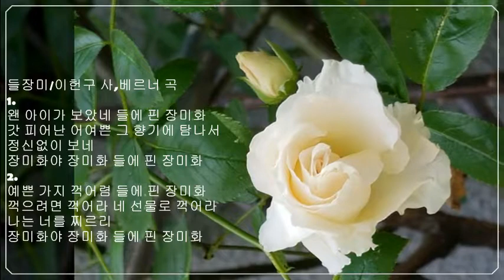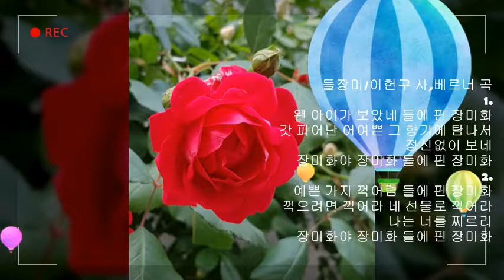들장미 (이헌구 작사,베르너 작곡)석랑동요♧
들장미/이헌구 사,베르너 곡
1.
왠 아이가 보았네 들에 핀 장미화
갓 피어난 어여쁜 그 향기에 탐나서
정신없이 보네
장미화야 장미화 들에 핀 장미화
2.
예쁜 가지 꺽어렴 들에 핀 장미화
꺽으려면 꺽어라 네 선물로 꺽어라
나는 너를 찌르리

      ☆보정음원 Nam Insu💕
*3💙석랑♧동요💕 *3💙석사랑(총)💕
*3💙석사랑(남)💕 *3💙석사랑(일)💕
*3💙석랑♧군가,건전가요💕
*3💙석사랑♡작사,곡💕

 /ㅡㅡㅡㅡㅡㅡㅡㅡㅡㅡㅡㅡㅡㅡㅡㅡㅡ